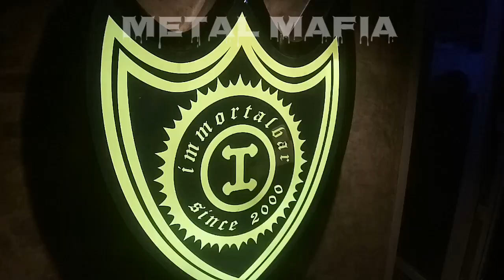4 เมษายน ค.ศ. 2023